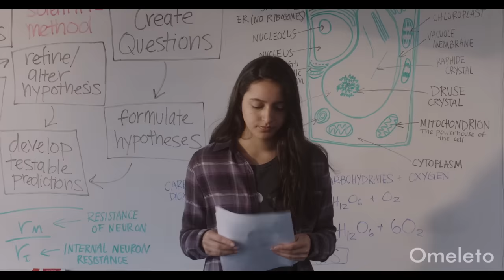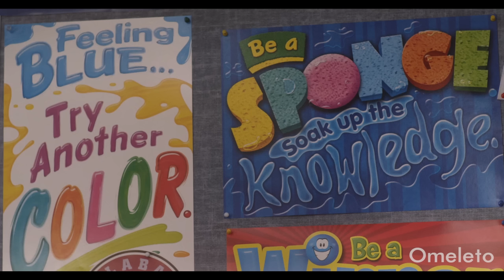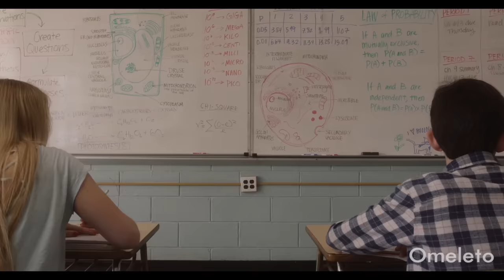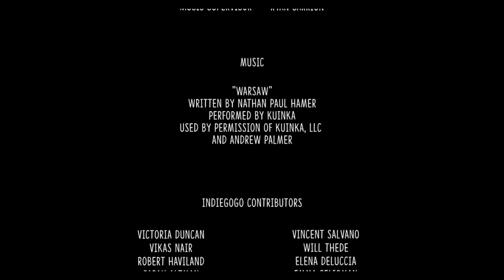PRESENTATION | Omeleto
A teenager gives a class presentation.

PRESENTATION is used with permission from Danielle Kampf.

Young teen Holly is tasked with the assignment of giving a presentation in front of class. But she finds the idea beyond daunting, and feelings of crippling doubt and self-consciousness begin to bubble up in her.

She tries to get help, whether it's in the form of her family or a clueless guidance counselor. But all her attempts only make her feel freakish and alone -- as if she's the only one in the world who has these feelings. Holly then must face her fear despite her lack of support, and get through this hurdle on her own.

Writer-director Danielle Kampf takes the dilemmas and struggles of its young protagonist seriously, crafting a perceptive, keenly observed drama about a rising issue among teenagers, who are struggling nowadays with higher rates of depression and anxiety than in the past. Through its solid and sensitive storytelling, it takes us on the inside of what it feels like to feel anxiety and shame so intense that it can get in the way of everyday life.

The film's biggest strength in this is its performances, particularly by its young lead Emily Rey, who gives a grounded, relatable performance while navigating turbulent emotions and reactions to the situations and people around her. Finely observed camerawork and well-paced editing give the story clarity and shape, allowing viewers to enter into Holly's struggles and dilemmas with compassion.

Holly's story has a fundamental honesty about the emotional intensity and vulnerabilities of teenage life, treating its stakes and conflicts with respect. In a genre where these are often played for comedy or melodrama, the film offers genuine empathy and openness. In a world where complicated emotion is often flattened or seen as inconvenient and unreasonable, PRESENTATION honors emotional complexity, leading the way to acceptance and empowerment.